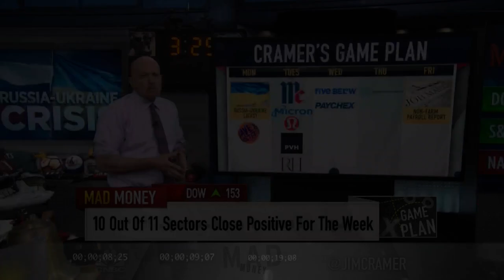Cramer's week ahead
Sign up and learn more about the CNBC Investing Club with Jim Cramer